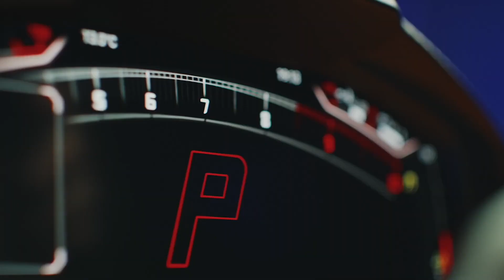Lamborghini Revuelto V12 and Hybrid Sound Evolution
In this video you will hear the importance of SOUND from Lamborghini in their work with the new V12 Hybrid Revuelto. In the original full video from Lamborghini there's a lot of other talks and so, but here I focus on the important SOUNDs itself - see, listen and feel. Then let me know in comments what you think about it!